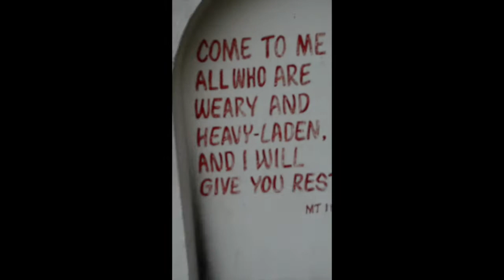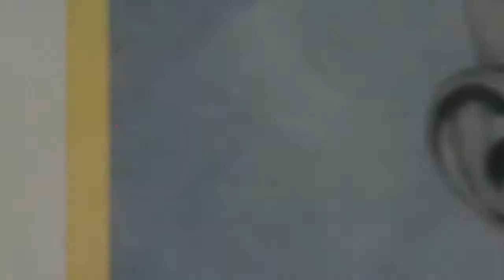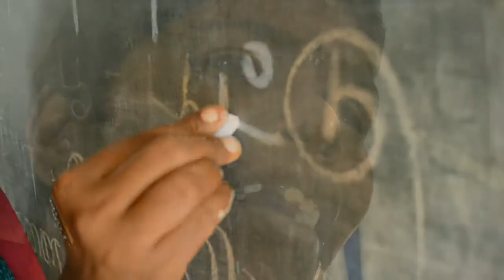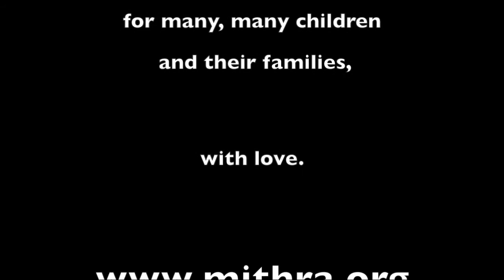A Day at Mithra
A huge thanks to Jonsi for the music.